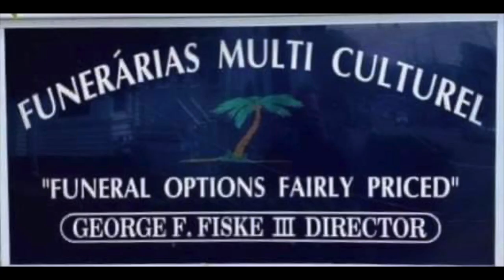Kevin Walsh BOXING HIGHLIGHTS 6-0 KNOCK OUT FIGHTS!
TAKE A LOOK AT ALL OF THE HIGHLIGHTED MOMENTS OF KEVIN'S FIGHTS ! TO WATCH HIS FULL INTERVIEW ABOUT HIS BACKGROUND AND INSPIRATION BEHIND BOXING!